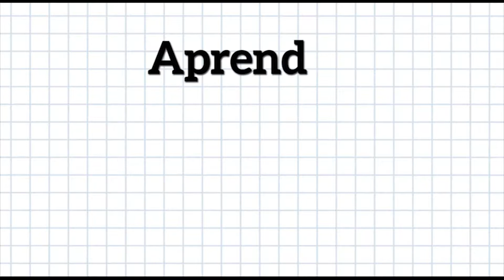Asbanc: ¿Qué es la ley 30730?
Hoy en el microprograma Aprende con Asbanc, Fernando Arrunategui, presidente del sistema de relaciones con el consumidor de esta institución, nos detalla los alcances de esta norma